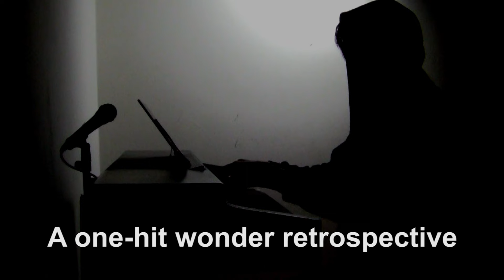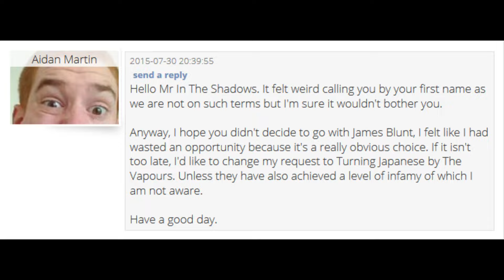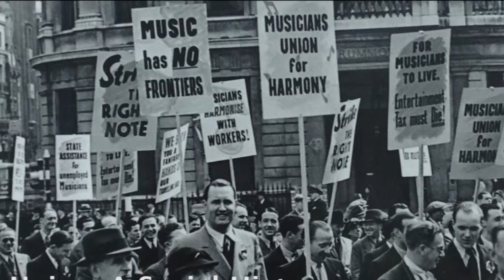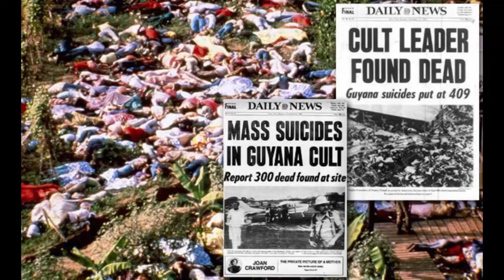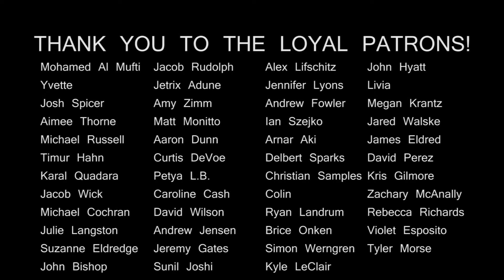ONE HIT WONDERLAND: "Turning Japanese" by The Vapors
Is this song about what you think it is? I really don't think so...